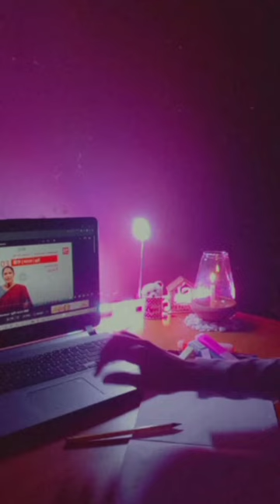Let's study 💛👍🌻 study vlog